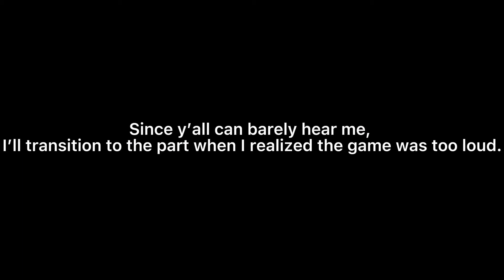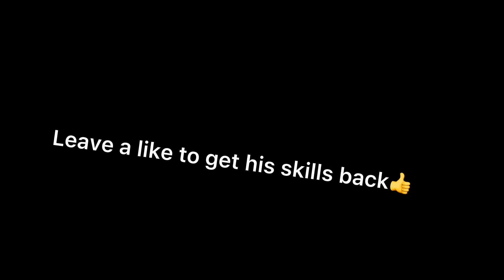THIS GAME IS F***IN B.S. (Brawlhalla)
so you don’t miss out on ANY videos.
Love y’all to death❤️

Recording Time: When I feel like it